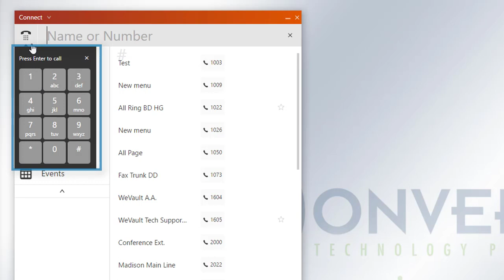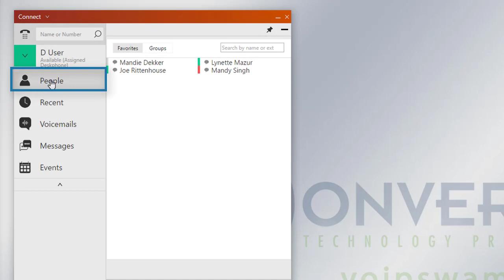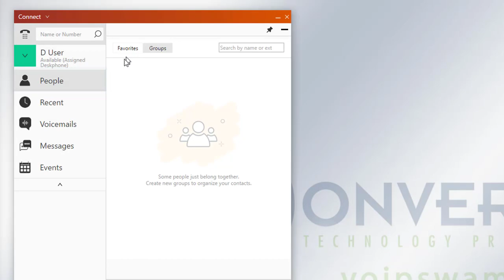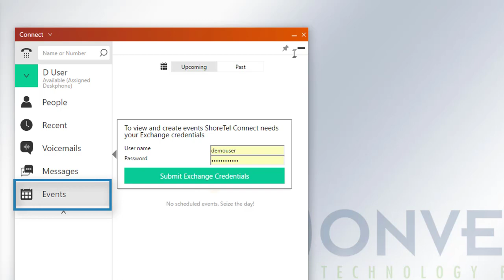How to Use ShoreTel Connect Client Overview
Want a quick 3 minute overview for how to use the ShoreTel (now Mitel) Connect client? Courtesy of Converged Technology Professionals, a Mitel Platinum Partner.